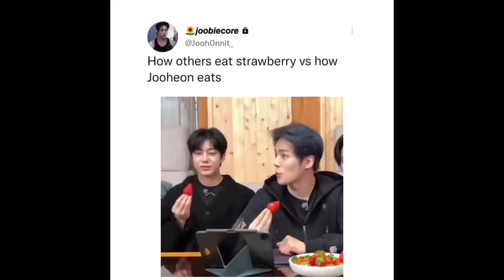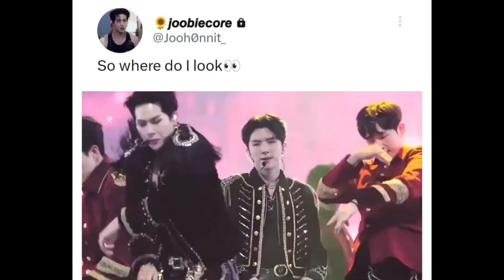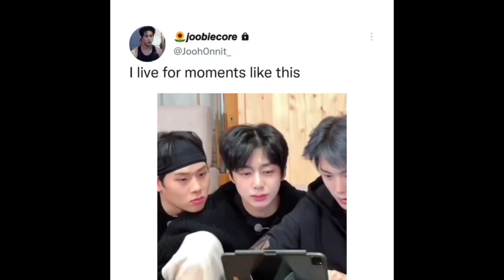Monsta X memes to watch as you skip your homework📚📝